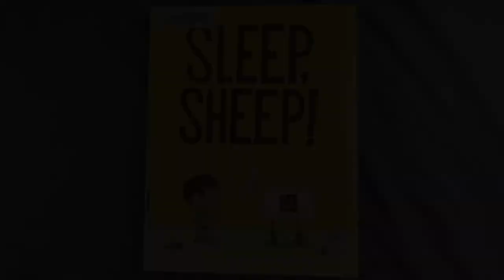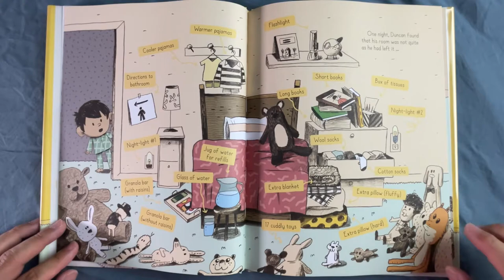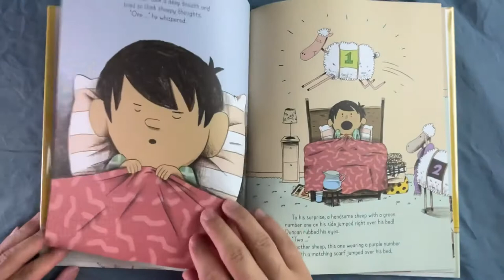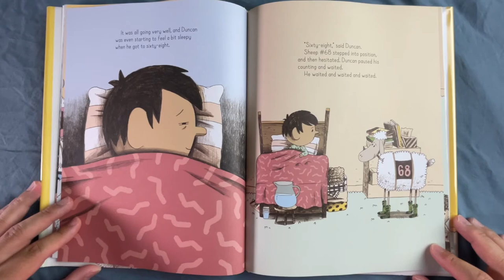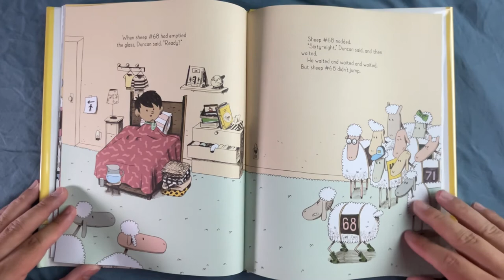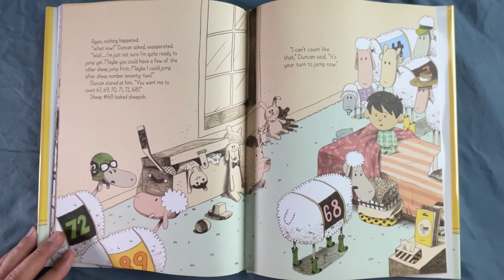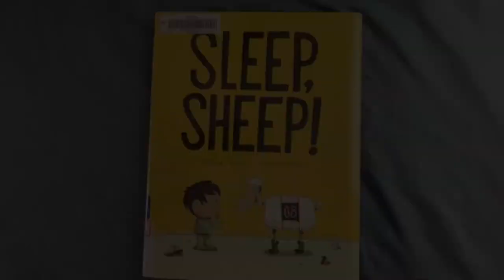Sleep, Sheep! | Kerry Lyn Sparrow | Read Aloud | Learning how to sleep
Read aloud of "Sleep, Sheep!" by Kerry Lyn Sparrow. Illustrated by Guillaume Perreault

Duncan loves bedtime!...but hates going to bed. His clever mom gives him a suggestion to help him go to bed.

00:00 - E Reading
06:54 - Thoughts and Thanks